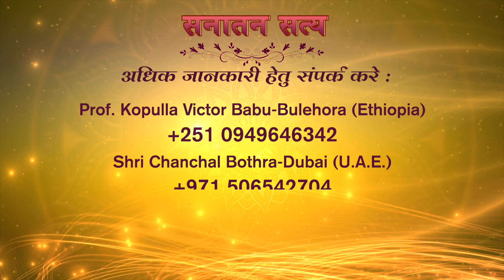DR. SOHAN RAJ TATER | SANATAN SATYA | SOHAM TV EP 109 | 19 DECEMBER 2021